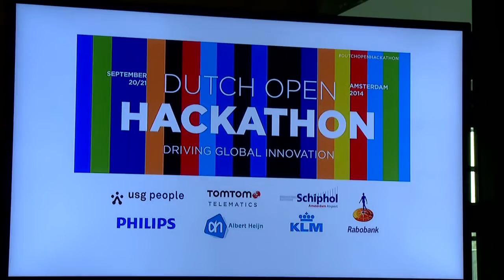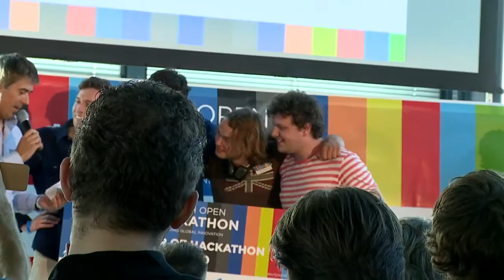DutchOpenHackathon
Fast Moving Targets was op 20 en 21 september bij de Dutch Open Hackathon in de IJ-Toren en Amsterdam. Een sfeerverslag.